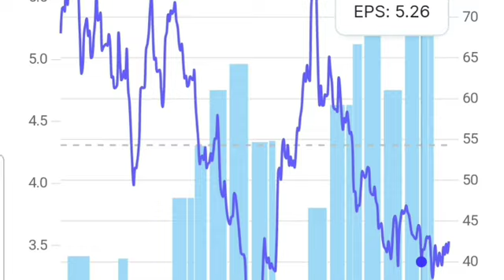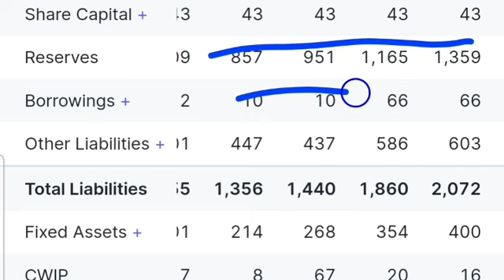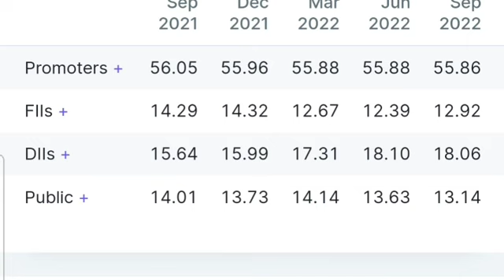Vguard share latest update, Vguard share news today, Vguard industries ltd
Vguard share latest news